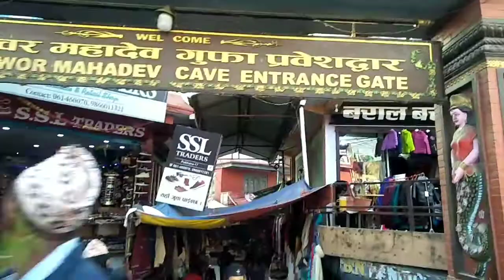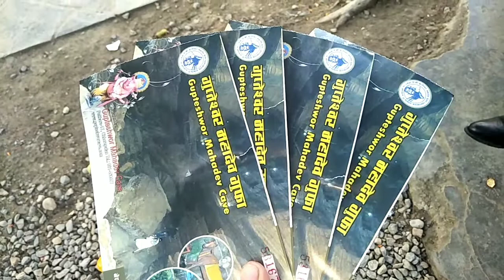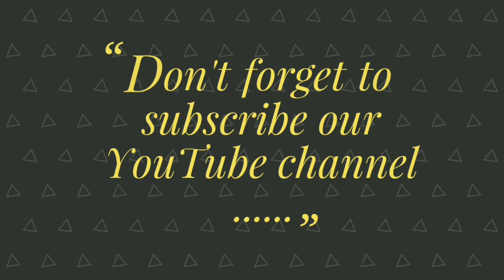Gupteshwor Mahadev Cave short Vlog ||गुप्तेश्वर महादेब गुफा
Gupteshwor_Mahadev_Cave is probably the longest and attractive cave in south Asia which is located at the pristine location of northwestern part of Pokhara. it was described as one of the largest limestone cave in south asia. this cave is discovered in the 16th century.

Being Rahul
 (beingrahul, beingrahul01)